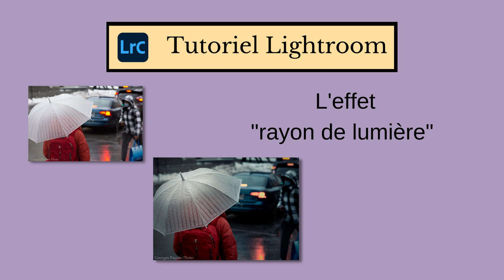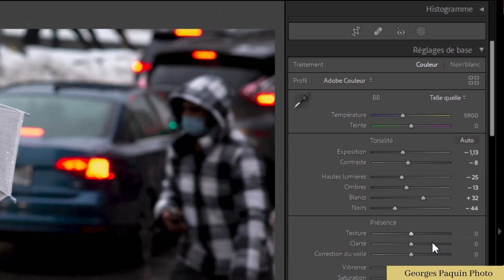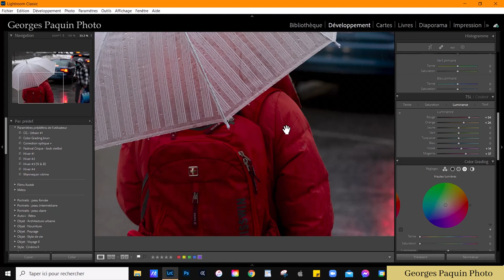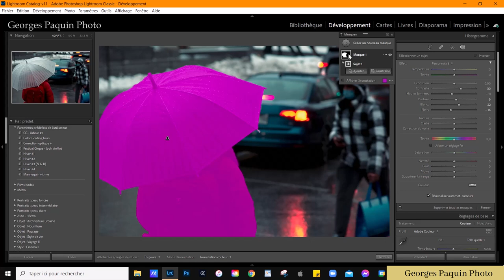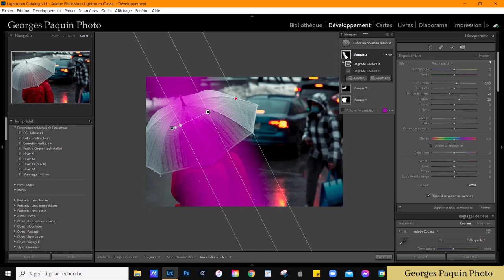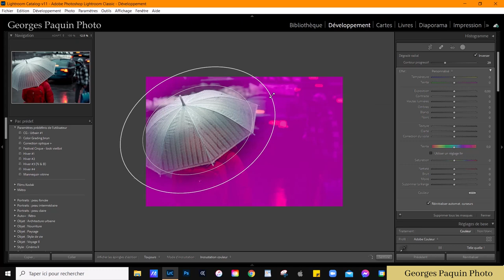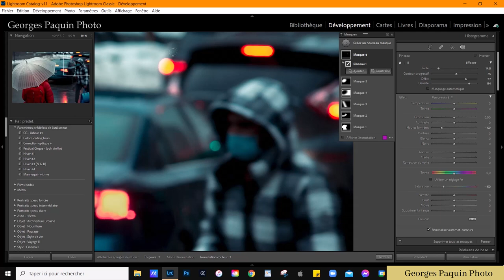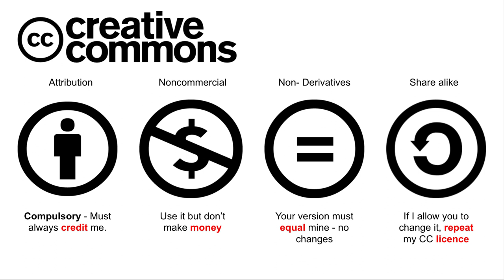Créer un "rayon de lumière"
Dans ce tutoriel, je vous explique comment simuler un rayon de lumière qui éclaire votre sujet.

Pourquoi doit-on surexposer ses photos à la prise de vue?  Je vous l'explique dans cet article ➡️